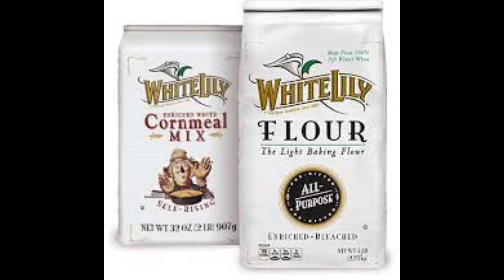MOST PEOPLE HAVE NO IDEA HOW MUCH THEY WILL NEED